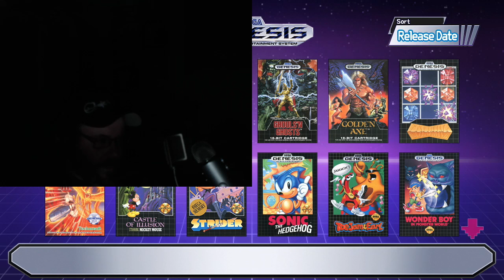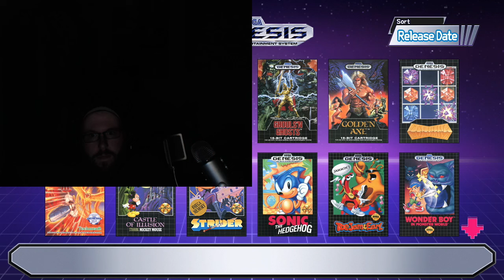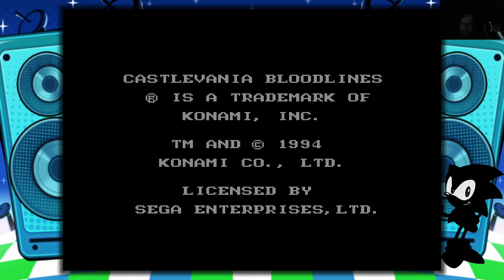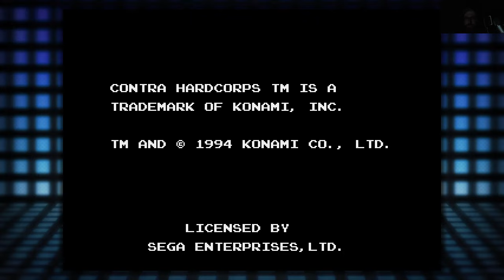On the Stick After Dark: 31 Nights of Horror: Genesis or Genesisn't Mini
This week, we check out the Genesis Mini!